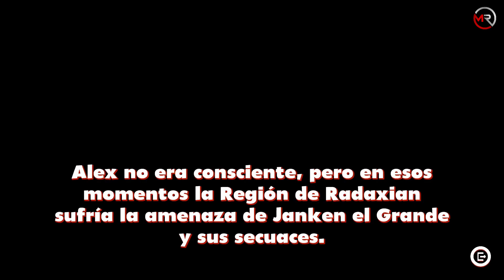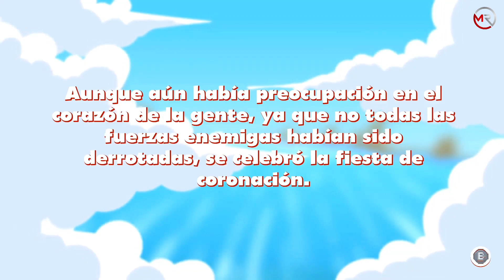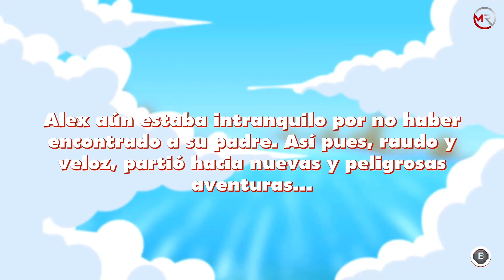ALEX KIDD: In Miracle World | Remasterizado | GAMEPLAY EN ESPAÑOL | Guia 100% - [ 4K ]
HISTORIA
En su planeta natal Aries, Alex Kidd estaba estudiando en el Monte Eterno la disciplina Shellcore, la cual le hizo fuerte, pudiendo romper rocas a pedazos. Pero, mientras que abandonaba la montaña, un hombre moribundo le comentó que la ciudad de Radaxian estaba en peligro, dándole un mapa y el medallón de la piedra del Sol.​ Es por ello que Alex Kidd decide viajar a través de Miracle World.

❤❤  DONACIONES  ❤❤
Ayuda al canal a crecer y a seguir trayendo contenido ¡¡¡

UN FUERTE ABRAZO Y GRACIAS.